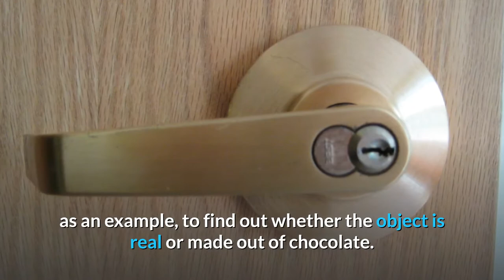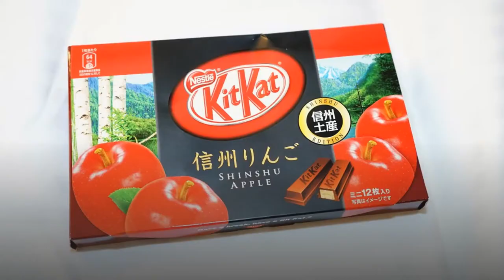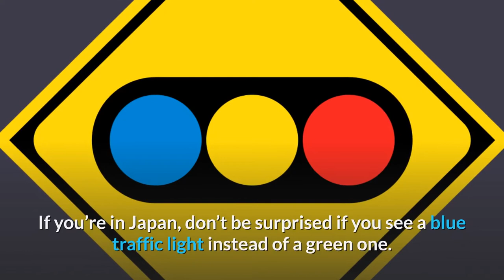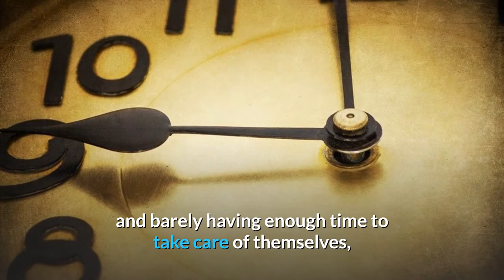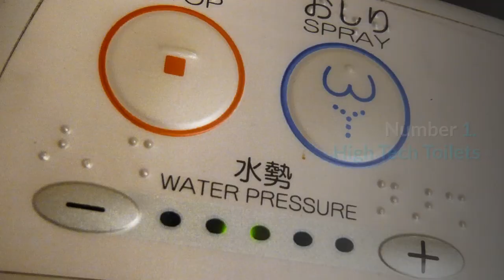10 weird things that only happen in Japan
When tourists set foot in the Asian country of Japan, they’re often shocked by two main things;
it’s a country that’s so ahead of the world that it seems like a completely different planet and at the same time,
it’s home to things that people find downright bizarre.

So today, we are going to take a look at 10 weird things that only happen in Japan.